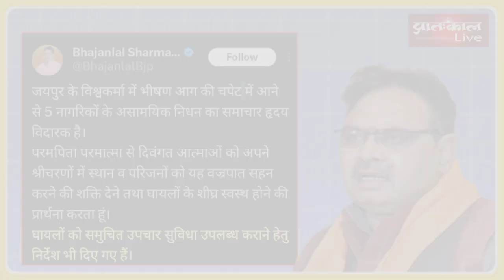Jaipur Fire:सिलेंडर ब्लास्ट के बाद घर में लगी भीषण आग, जिंदा जल गए एक ही परिवार के पांच लोग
जयपुर के विश्वकर्मा थानाक्षेत्र स्थित एक मकान में भीषण आग लग गई. जिस कारण परिवार के पांच लोगों की जिंदा जलकर मौत हो गई. परिवार बिहार का रहने वाला था. यहां वे किराए के मकान में रह रहे थे. पुलिस की मानें तो सिलेंडर में आग लगने से यह हादसा हुआ. पुलिस हादसे की जांच कर रही है.